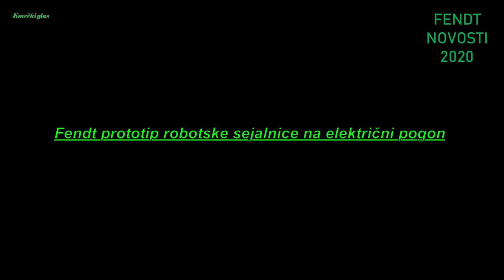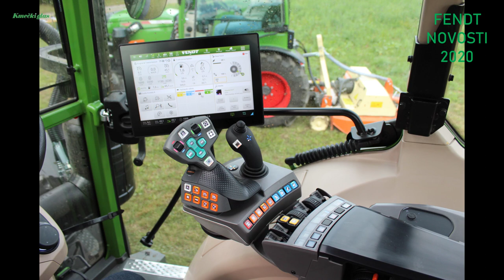Kmečki glas predstavlja: NOVOSTI FENDT 2020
Podjetje Fendt je novinarjem pred kratkim v nemškem mestu Würzburg predstavilo številne novosti. Roboti za obdelavo tal so nadaljevanje že sedaj petletnega projekta Mars.

S projektom naj bi dosegli natančno sajenje kultur na njivah, ki ga je sprva financirala Evropska unija. V projektu MARS naj bi uporabljali manjše mobilne robote, ki delujejo v skupinah in načrtujejo, spremljajo in natančno dokumentirajo sajenje koruze. Satelitska navigacija in upravljanje podatkov omogočata, da se operacije izvajajo 24 ur na dan s trajnim dostopom do vseh podatkov.